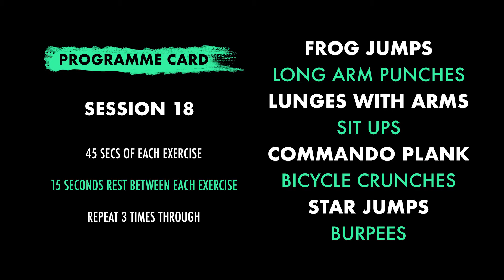F&F Fitness - Session 18